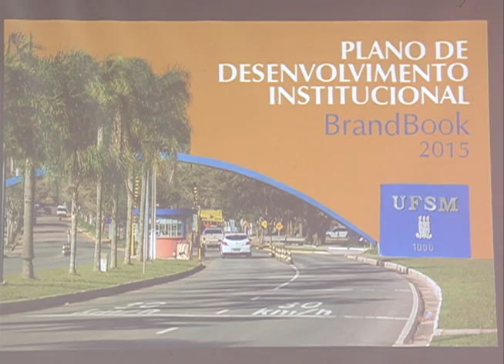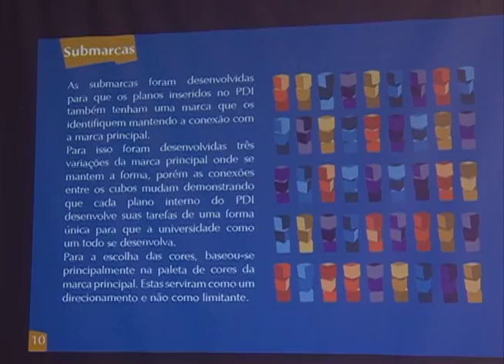Acontece na UFSM - Lançamento PDI